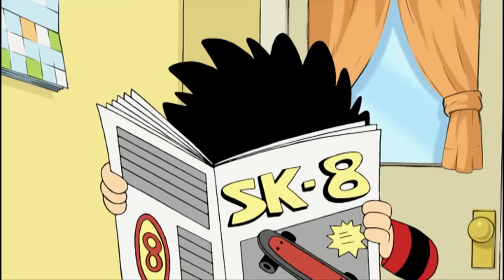Dennis and Gnasher | A New Dance Craze! | Series 3 Episode 15-17 | Shows for Kids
Pieface accidentally starts a new dance sensation!